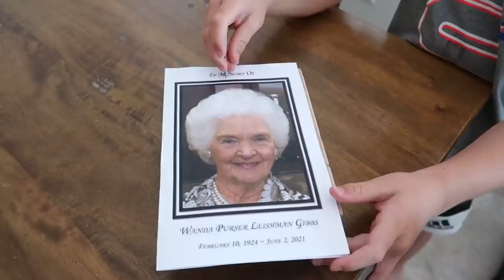Home From Surgery - New House Walkthrough! (Custom Home Update) | Ellie and Jared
It's been over a week since Jared has had hip surgery and we want to see what is new with the house! Let's go see!